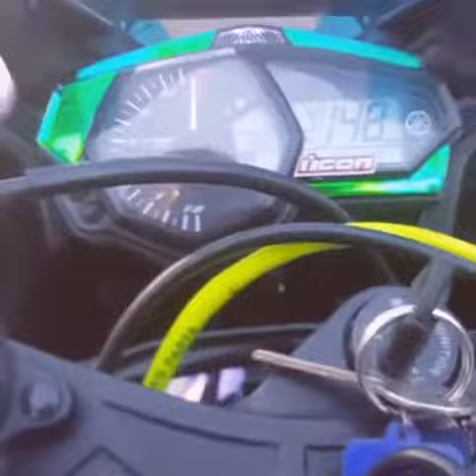Yamaha R3 topspeed 2019 | Top end